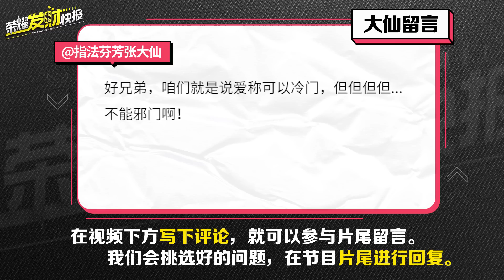【荣耀发财快报】王者史上最大骗局！排位千万别用！相当于送对面“透视”